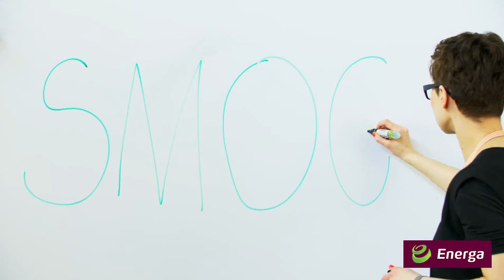Oddycham z energią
Projekt edukacji antysmogowej realizowany dla Grupy Energa.

- 3 bezpłatne scenariusze warsztatów do pobrania
- 30 warsztatów przeprowadzonych w szkołach
- 100 wysłanych pakietów edukacyjnych
- 550 rozdanych kwiatów